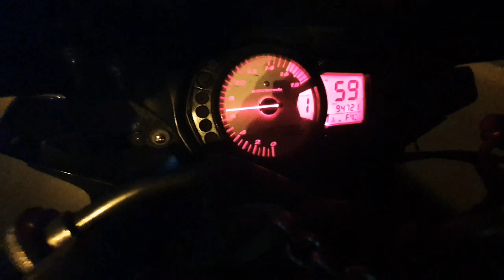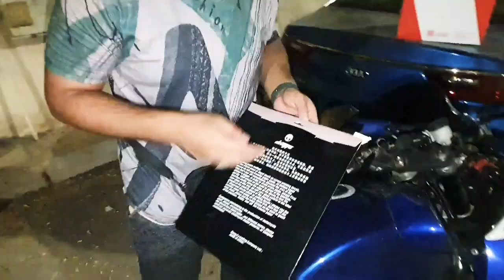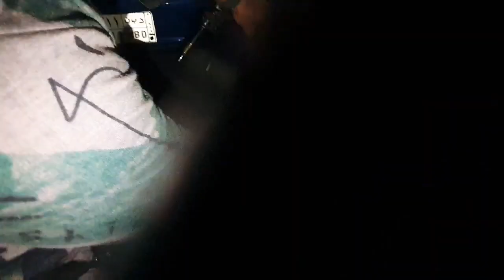Bought Bike Accessories | Suzuki gsxr750 | shan | 2020